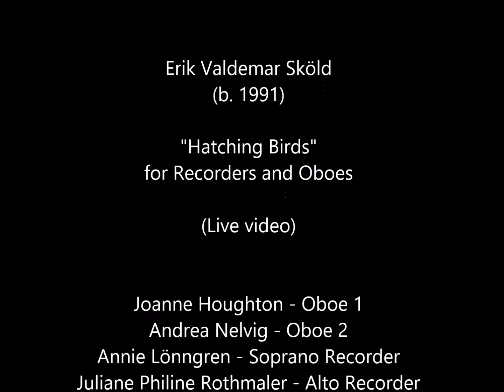Erik V. Sköld - "Hatching Birds" for Recorders and Oboes (Live video)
Erik Valdemar Sköld (b. 1991) "Hatching Birds" for Recorders and Oboes (Live video)

Joanne Houghton - Oboe 1
Andrea Nelvig - Oboe 2
Annie Lönngren - Soprano Recorder
Juliane Philine Rothmaler - Alto Recorder
Lovisa Duprat - Tenor Recorder